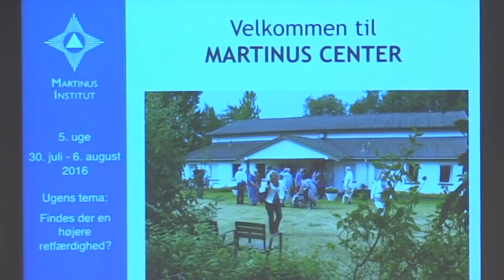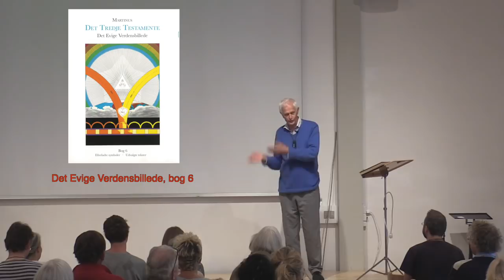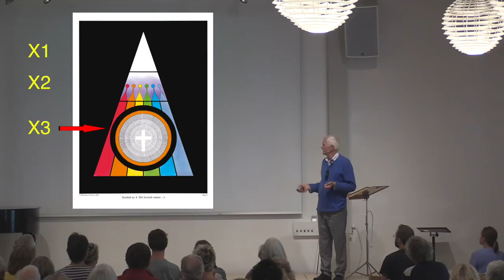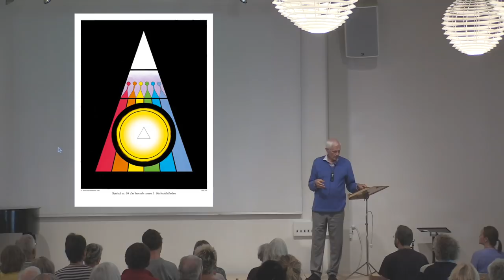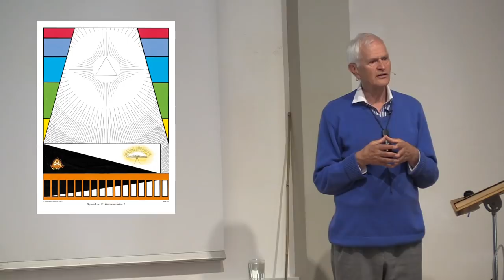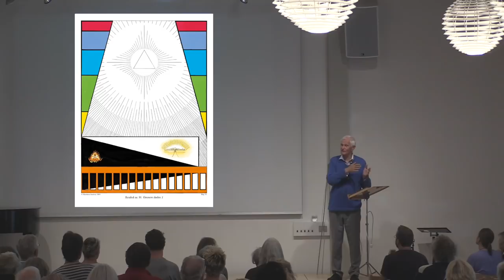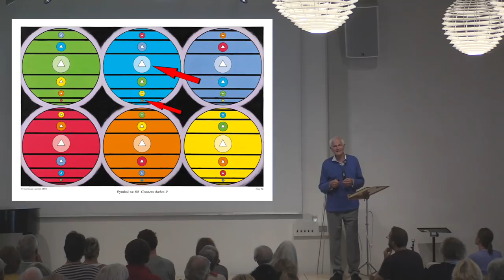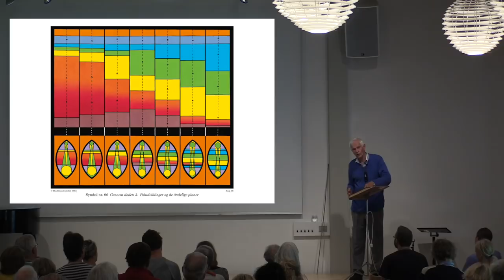OT086. Dødens rolle. Ole Therkelsen. Martinus Center Klint 2016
Foredrag OT086. "Dødens rolle" er afholdt af Ole Therkelsen i Martinus Center Klint den 1. august 2016.